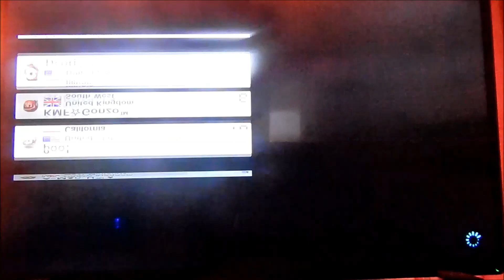MK8 Friend Room #2 KMF Fun Room with Skype Call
Presented in 1080p Full ᴴᴰ for your viewing pleasure..
Mii/Barbie Car...
Mario Kart 8 Fun room hosted by myself 7/6/14

WiiU ID:KMF-Berty
PS4:KMF-Berty420